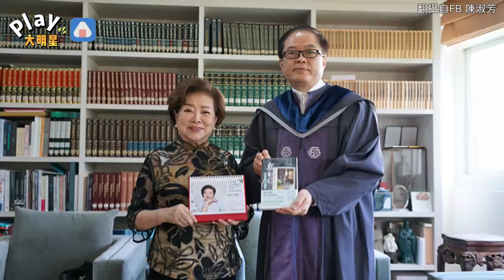83歲金馬影后開起全新身分！ 曝曾輟學…背後原因讓人心酸